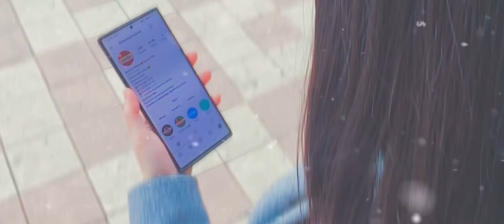Shooting cinematic commercial with iPhone 6/ Shaurma Mekani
Shooting cinematic commercial for restaurant
Only iPhone camera and some apps were used, no lens